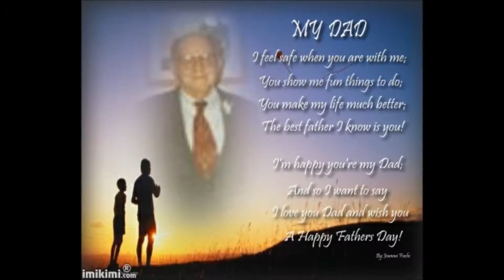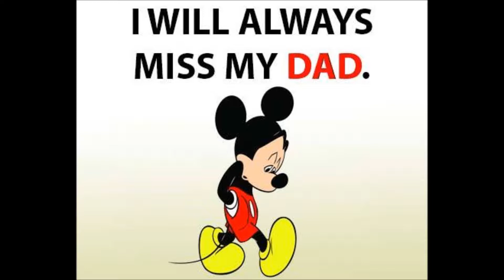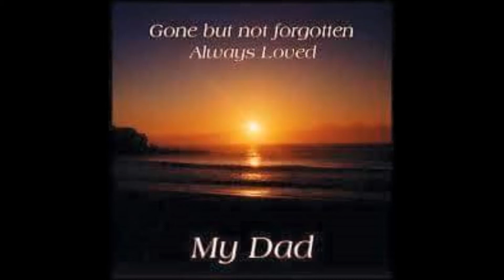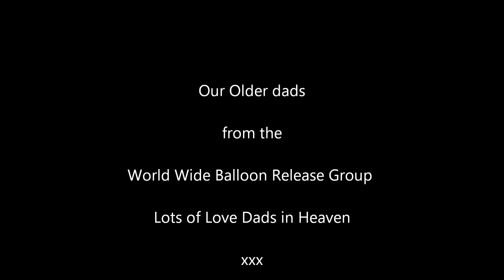Our Older Dads In Heaven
gone way to soon xxx